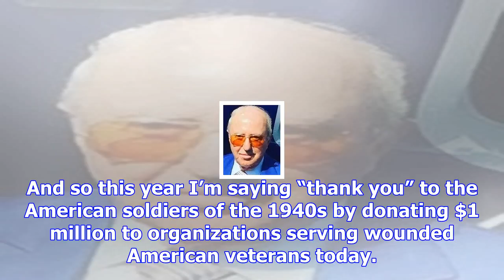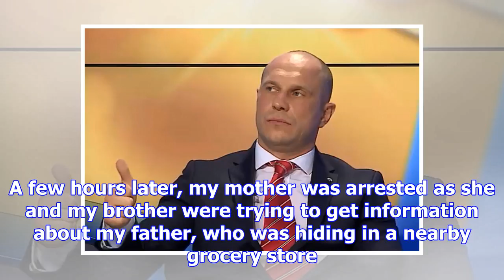Holocaust survivor: i'm giving $1 million to help wounded american veterans, to express my thanks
At 83 years old, I am one of the few remaining Holocaust survivors – thanks to the American troops w...